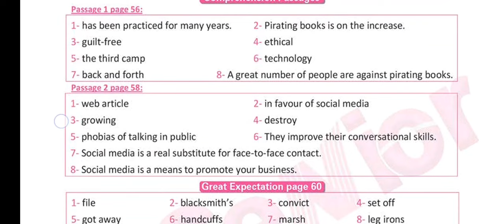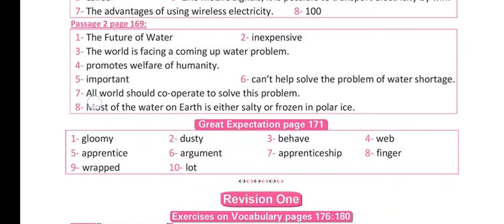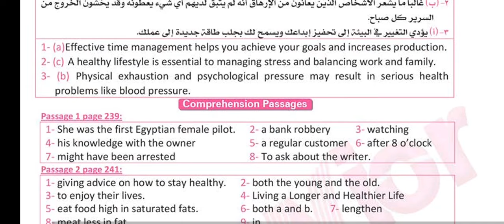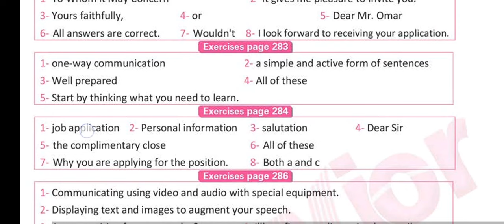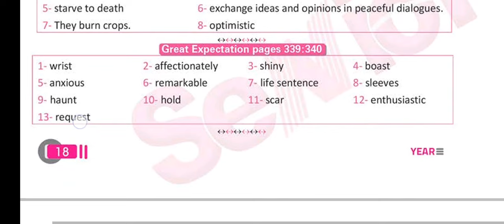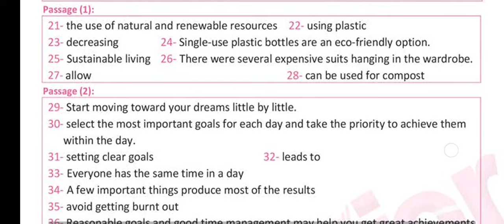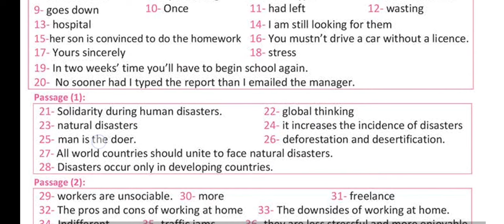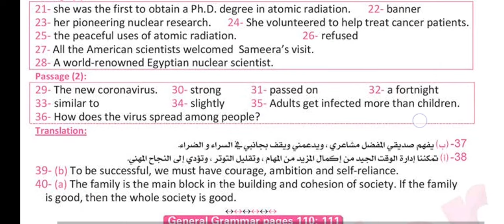اجابات كتاب سنيور senior مراجعة نهائية الصف الثالث الثانوي 2022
لو عجبك الفيديو متنساش تشترك في القناه وتفعل زر الجرس ♥🌺✌